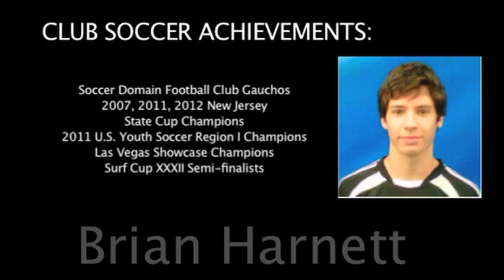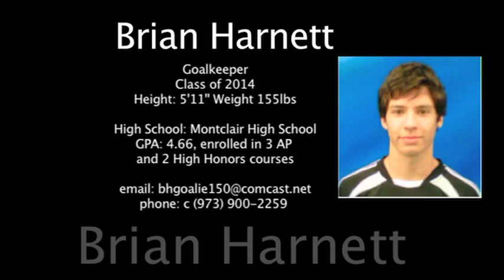Brian Harnett Goalie Soccer Highlights 2012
Goalie Highlights Brian Harnett